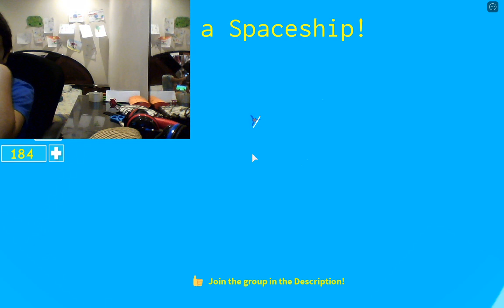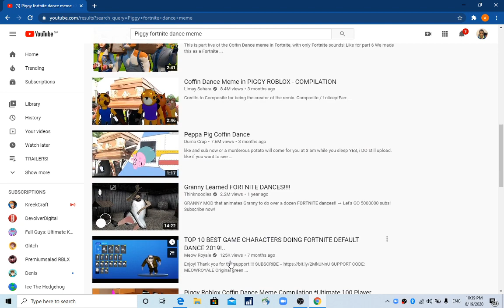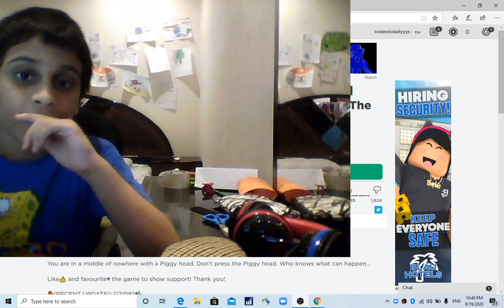Pigggy head has an update?!